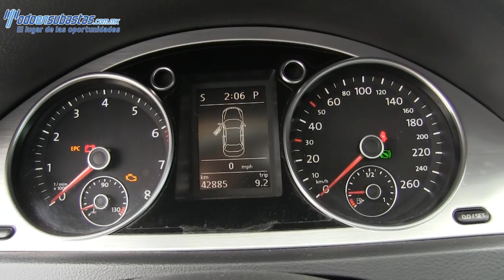061291 Volkswagen / Passat / 2010